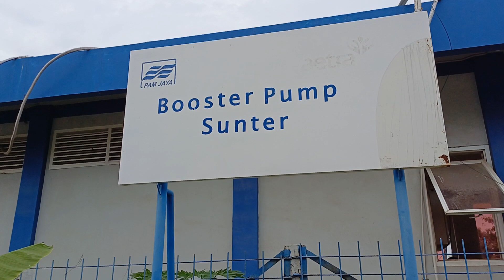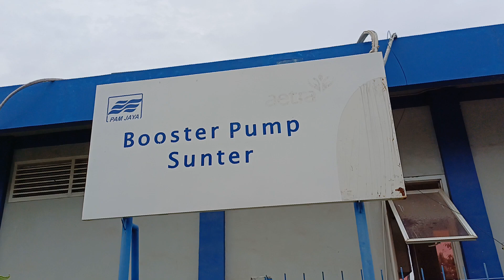Mie Ayam GEROBAK paling ENAK (langganan-ku) sekarang berlokasi di Pangkalan JakLingko - seberang JIS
Ada tempat makannya yang NYAMAN.

LOKASI:
Jl. Sunter Permai Raya
Seberang JIS
(Jakarta International Stadium)
Jakarta Utara